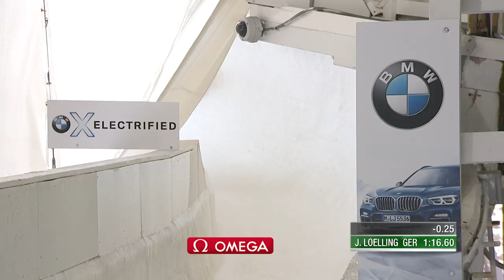Jacqueline Lölling: "I made too many mistakes in the 2nd run" | IBSF Official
One week after her tenth World Cup victory at the season opener, the World Championship silver medallist Lölling finished second at this week’s race in Lake Placid.